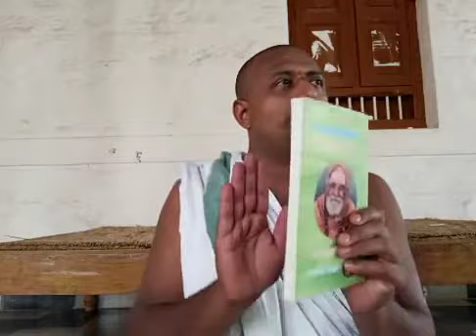079_mundaka_bhashya_126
Lectures in Kannada on Mundakopanishath Upanishath lessons in Kannada as done by Shri Vidhwan Venkatesha Sharma (Hari) in Adhyatma Prakasha Karyalaya Holenarsipura in accordance with Shri Sachidaanandendra Saraswathi Swamy's teachings.